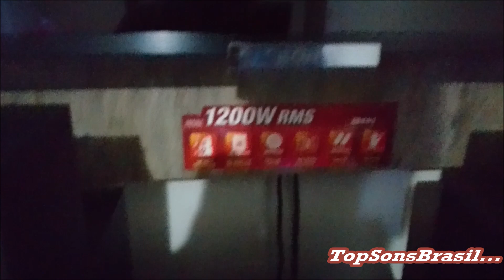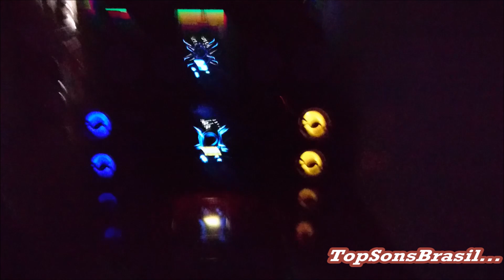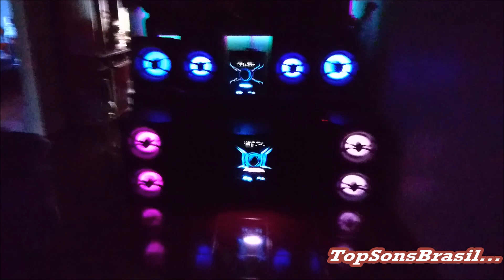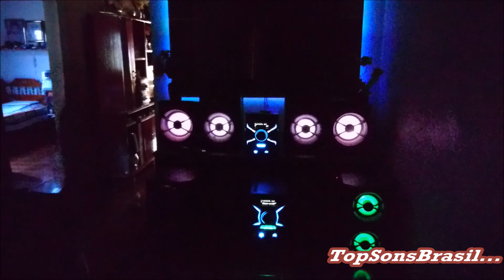Comparativo entre o Sony MHC GPX77 e Sony MHC GPX8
Fala galerinha top sons brasil estou trazendo para vocês mais esse comparativo de peso entre os sony. espero que gostem pois em breve teremos comparativo como esse no canal..